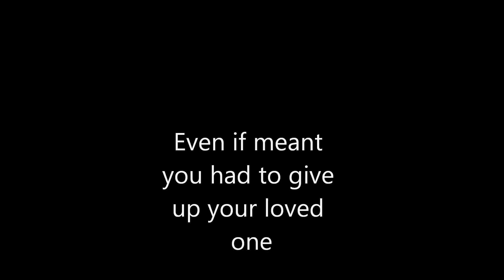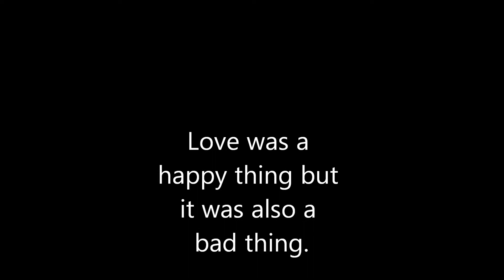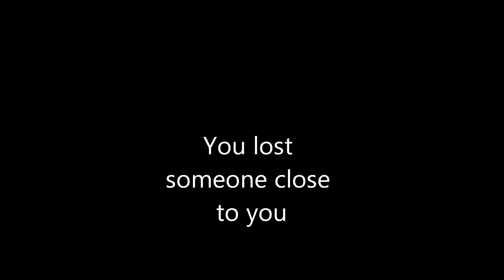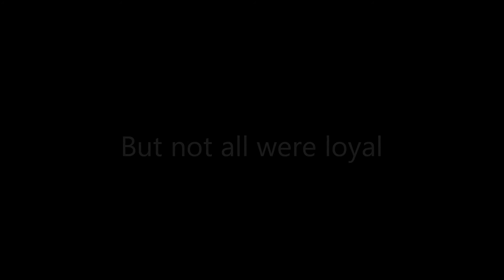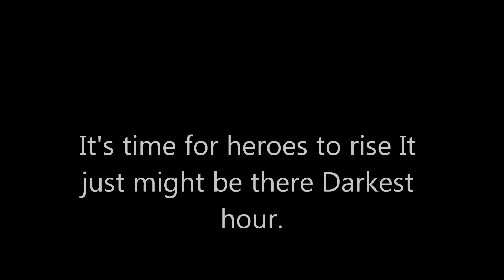Warriors Movie Trailer Fanmade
Hey guys this is my fanmade trailer for warriors